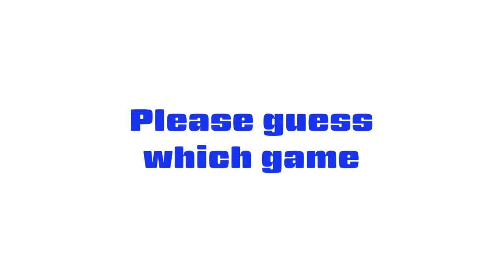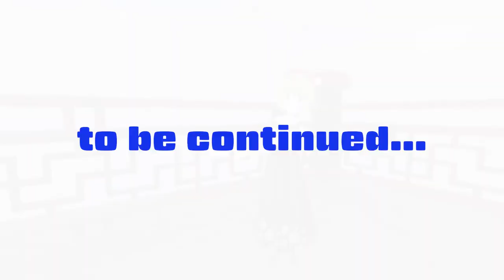#218 English lesson in VRCHAT vol.22 - 30代で始めるVR英語学習 vol.22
Torisoup did an English listening practice in VRCHAT.